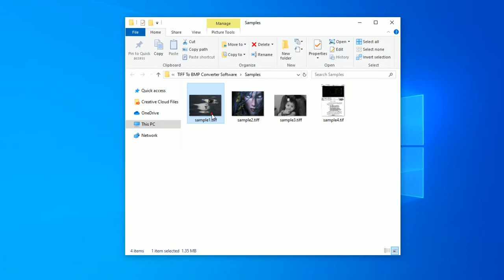How To Use TIFF To BMP Converter Software